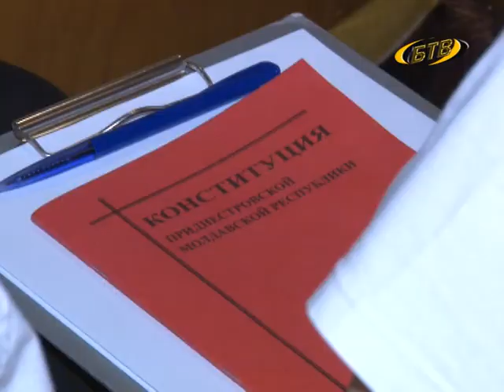Символ Родины моей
«Символ Родины моей» - именно так называется республиканский марафон, который стартовал в Бендерах. Третий год общественное движение «Признание» «гастролирует» из города в город, дабы пообщаться со школьниками на патриотические темы.